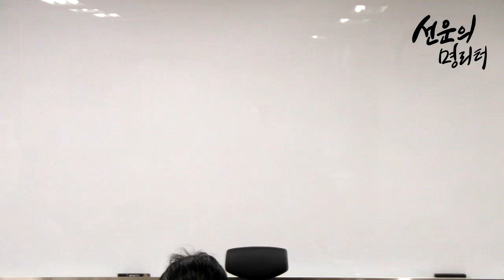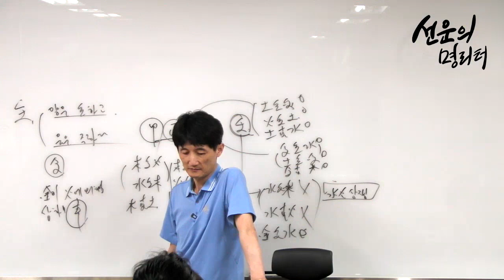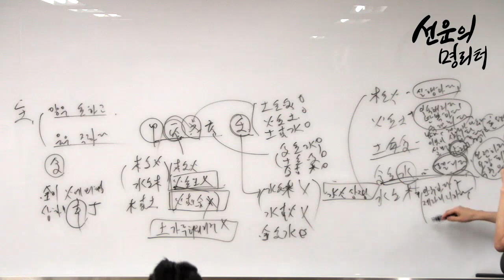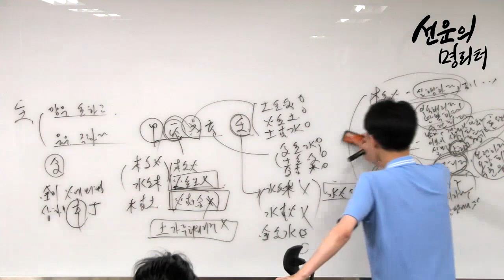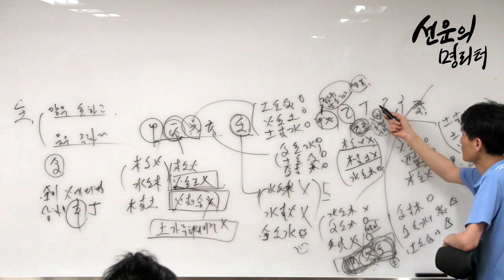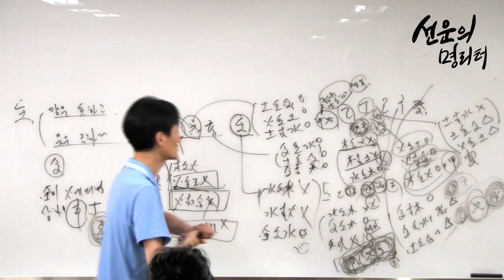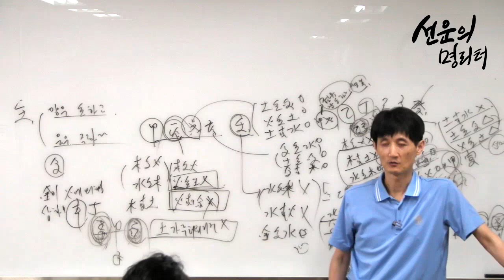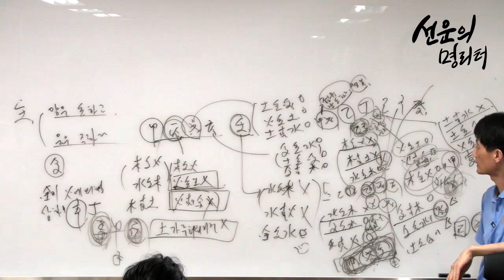선운의 명리기초 강좌 5 - 오행의 생극관계